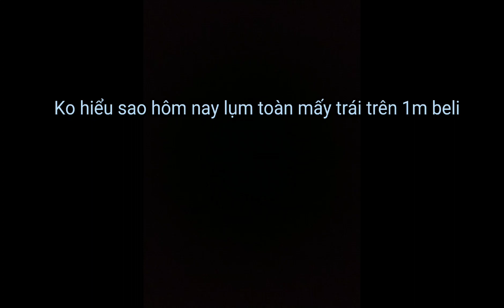Jkay Gaming | Combo Săn Bouty Siêu Dễ Trên Điện Thoại | Blox Fruit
Combo Karare V2 + Ice + Spikey Trident
Combo này mình học lỏm trên tik tok và sửa lại vài chỗ nha chứ ko phải mình tự nghĩ ra